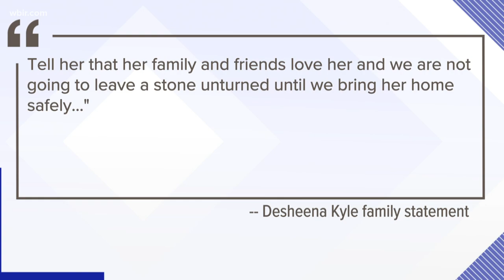Family pleads for help finding their loved one, 26-year-old Desheena Kyle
The Knoxville Police Department said they have a reason to believe that Desheena Kyle could be in danger.